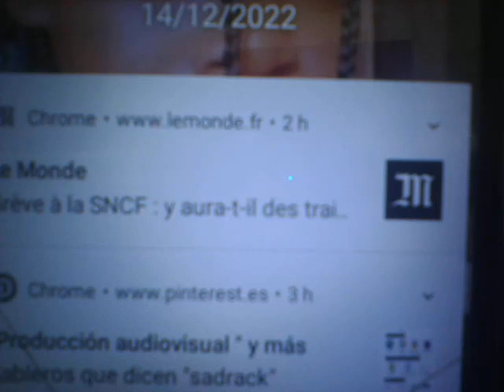PRESDENT Francais. a EMMANUEL MACRON NAN KOURi/ angleterre problem ti claude se Yon Lot kou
a suivre le monde internacional